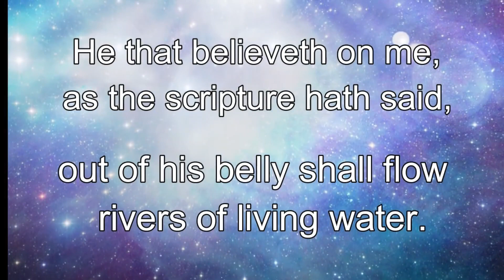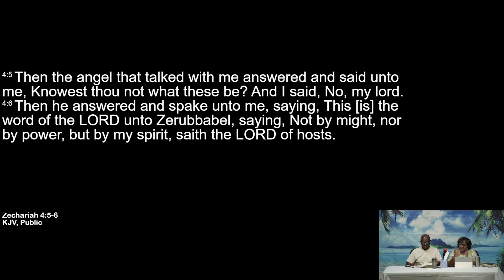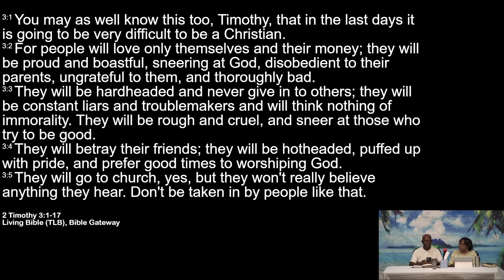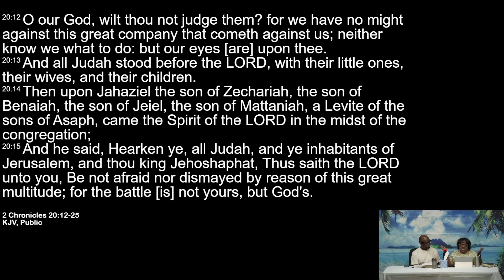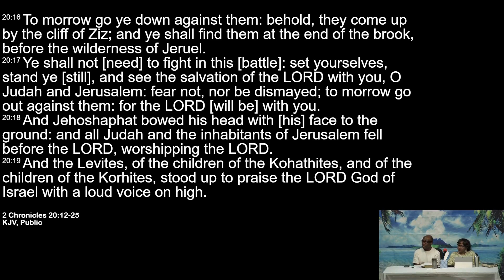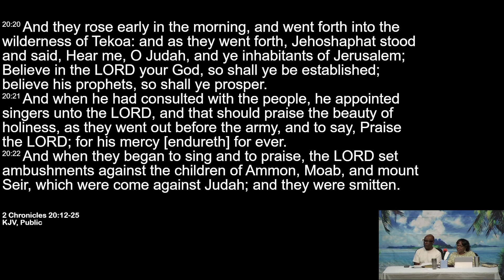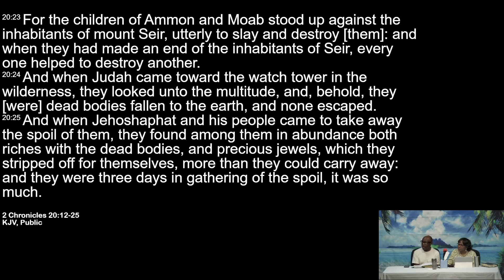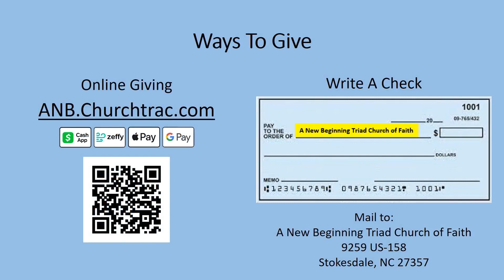I Will Fight Your Battles